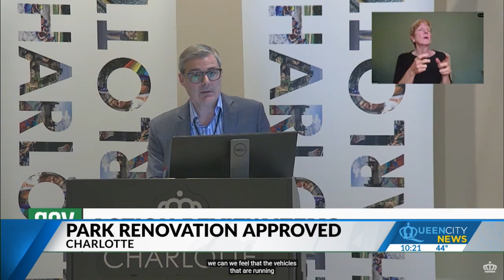Park in Uptown Charlotte getting new name